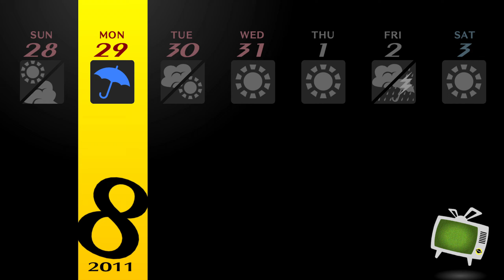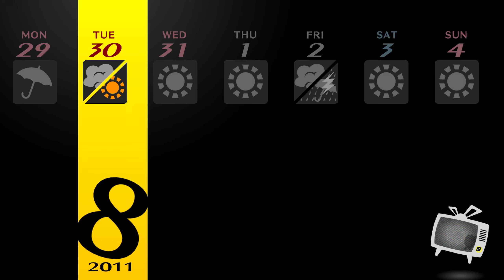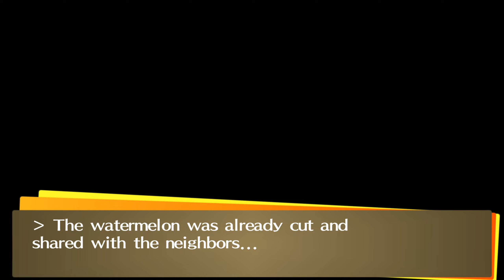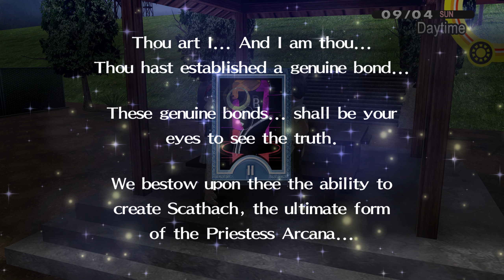Explosive Celebration! | Persona 4 Golden (#30)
Game: Persona 4 Golden